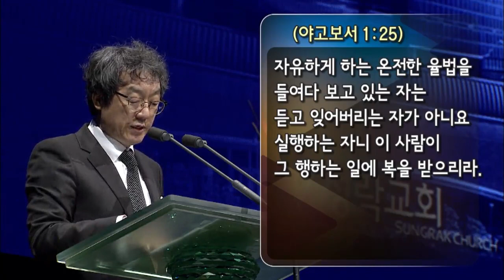20200315_Así como el espíritu prospera_Pastor Sung Hyun Kim_Iglesia Sungrak